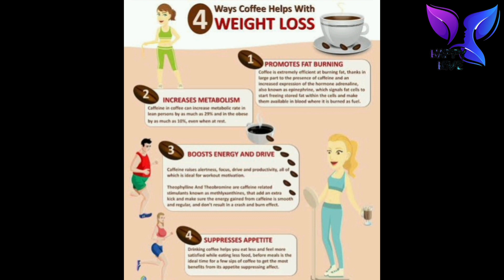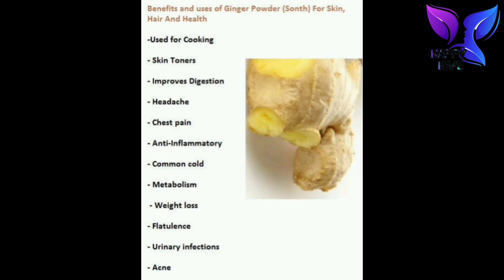വയറിലെ കൊഴുപ്പ് ഉരുക്കാം Fat cutter Detox drink coffee ginger cinnamon lemon Drink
how to loose Bellyfat easily
lemon coffee for weightloss fatloss Bellyfat

Hai all,

In this video I am sharing a magical fatloss drink That helps you in cutting your belly fat along with Balanced diet and simple workouts .

Try this and let me know the results ...If you experience any health issue by drinking this please stop intaking it ...every body is different so reaction to particular drinks also will be different...